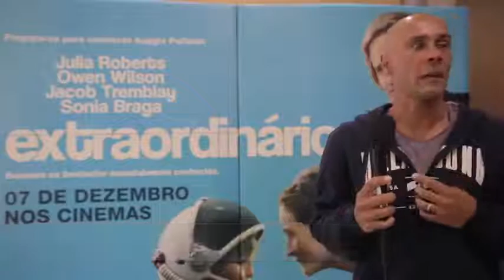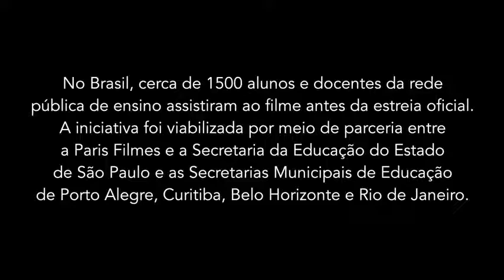Extraordinário - Pré estreia exclusiva para alunos da rede pública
Inspirado no best-seller do The New York Times, ‘Extraordinário‘ conta a inspiradora e emocionante história de August Pullman. Com deficiência facial, que, até agora, o impediram de ir a uma escola convencional, Auggie se torna o mais improvável dos heróis quando ele ingressa na 5ª série de uma escola comum. Sua família, seus novos colegas de classe e a comunidade lutam no desenvolvimento da compaixão e da aceitação e a extraordinária jornada de Auggie os unirá e provará que não é possível se misturar quando se nasce para se destacar.
Laçamento dia 07 de dezembro nos cinemas.
Fonte: Paris Filmes